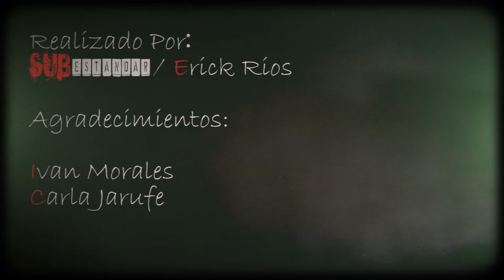Luis Cáceres Versión Madrigal